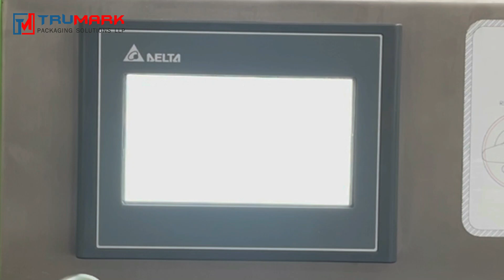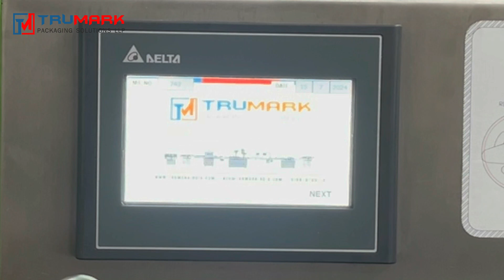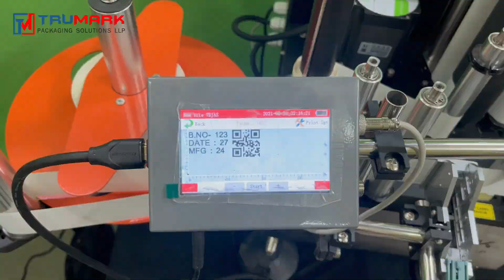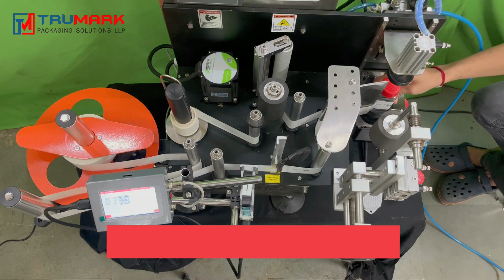Square Bottle Sticker Labeling Machine With Inkjet Date Printer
The Semi-Automatic Sticker Labelling Machine is one of the most user-friendly systems for labelling Round, square, hexagonal, or flat oval shape Bottles. The Machine incorporates PLC based Label Dispensing system with a user-friendly Sensing system for Labels.
this machine is suitable to label wrap around or round surface labeling.

Inkjet date printers are used for printing date codes, mrp, and other variable information directly on labels before applying on the bottles.

This sensor is used to detect and monitor the label roll's position, ensuring that the labels are fed correctly to the labeling mechanism. It helps in maintaining proper alignment and preventing label wastage. different shapes and sizes, with a focus on square or rectangular bottles.

Can apply various types of labels, including self-adhesive, pressure-sensitive. We do have the automatic round and square bottle sticker labeling machines.